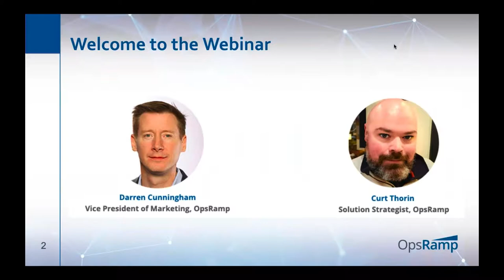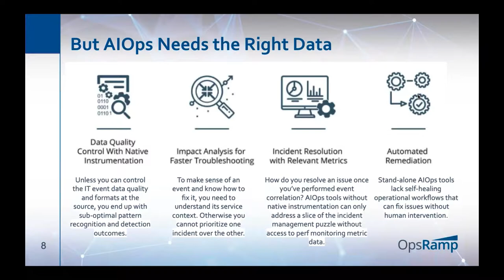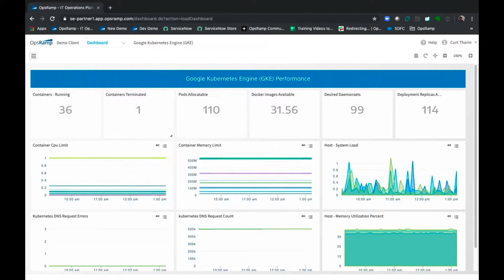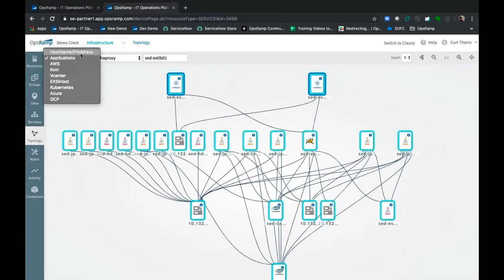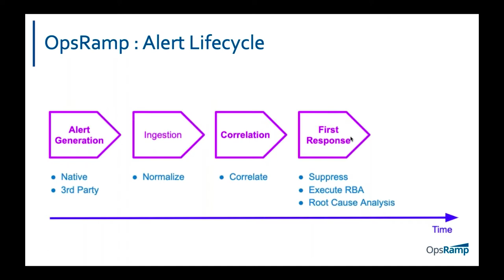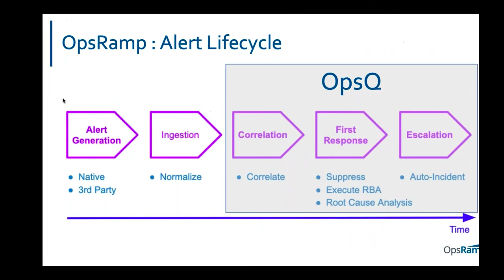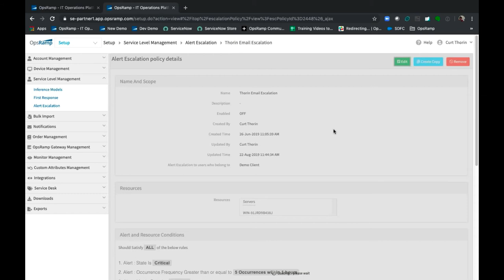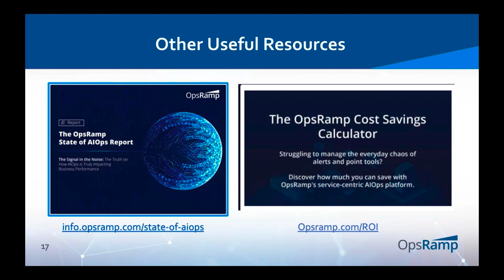Modernizing Infrastructure Monitoring and Management with AIOps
Artificial intelligence for IT operations (AIOps), with its promises of smarter automation, data ingestion, and actionable insights, is all the rage in the world of IT infrastructure monitoring and management. But how do you fundamentally implement it in an organization that is simultaneously balancing the demands of legacy, cloud, and hyperconverged digital infrastructure?

Join the OpsRamp team to see a simplified roadmap to bring AIOps to hybrid infrastructure monitoring and management, and watch a demo of the OpsRamp platform in action.

You will learn:

How AIOps can drive faster alert correlation, deduplication, and suppression
How you can observe AIOps in action before you actually push a solution to production
How you can bring AIOps to both your IT operations and IT service management practices simultaneously